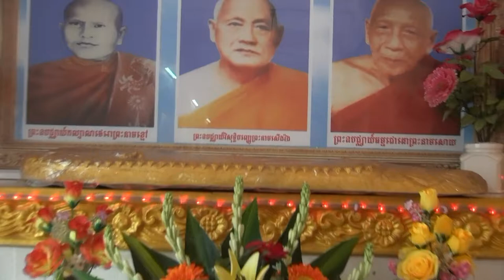ព្រះគ្រូ ម៉ឹង សាង ដឹកនាំព្រះសង្ឃនិងបរិស័ទ ទៅបង្សុកូលដល់ព្រះឧបជ្ឈាយ៍ ធម្មជោតោ ថាច់ សោយ វត្តពោធិនាគ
ផ្នោដាច់ជាស្រុកចំណាស់មួយបានកត់ត្រាក្នុងប្រវត្តិសាស្ត្រ ដែលប្រជាជនខ្មែររស់នៅមុនសម័យ ចេនឡា រហូតកមដល់សព្វថ្ងៃ។ គេសង្កេតឃើញវត្តអារាមបានកសាងជាច្រើនសតវត្សរ៍មកដូជា វត្ត កងចក្ការាម ធ្លក វត្តពោធិនាគ រាជមល្ល វត្តផ្នោរាំង វត្តទៀវចាស់ ជាដើម នេះសរឲ្យឃើញថាខ្មែរបានមករស់នៅជាយូរលង់មកហើយ។